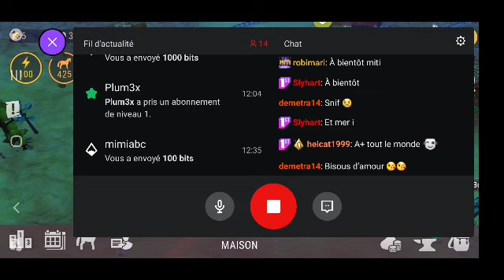westland survival raid L(u)men, cache des bandits, camp du sud, mine de chromites